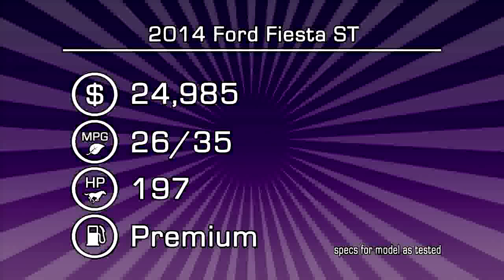2014 Ford Fiesta ST Review, Walkaround, Exhaust, & Test Drive